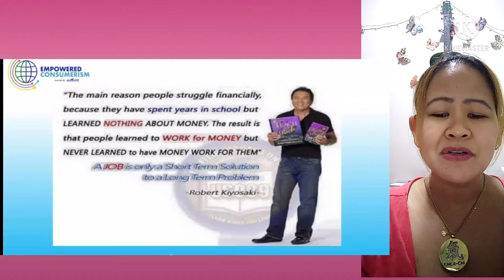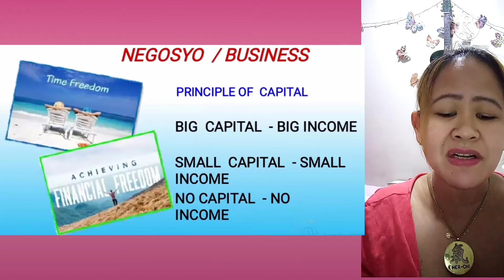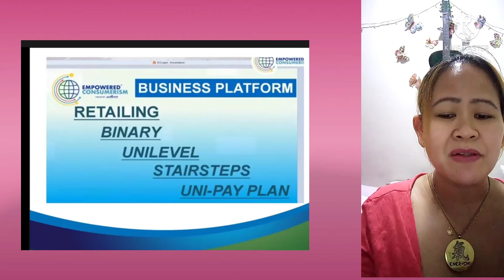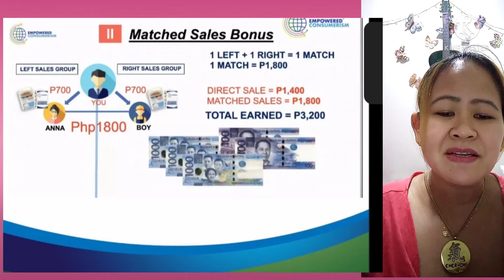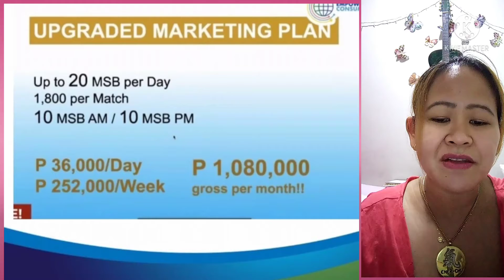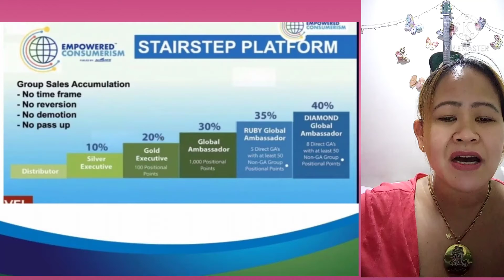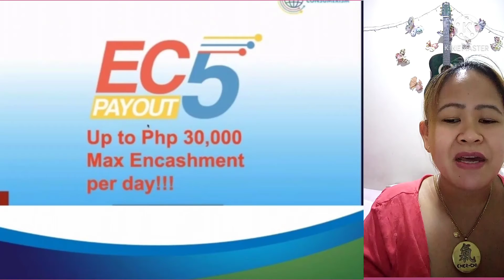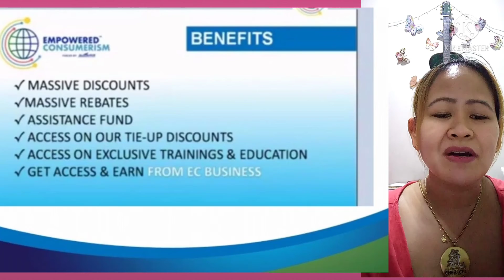WAYS TO EARN (Kitaan, commissions, benefits) 😁BY COACH MALOU ESTARES